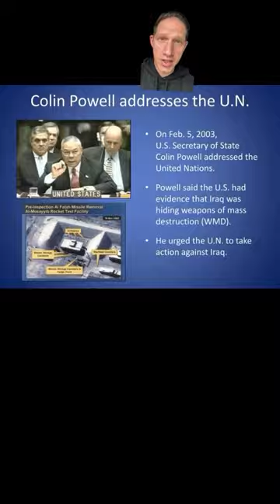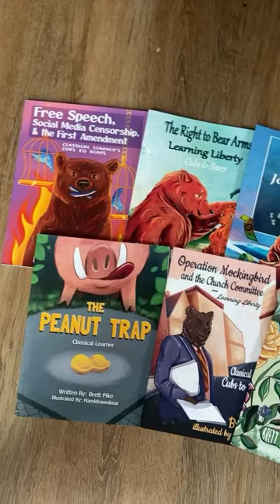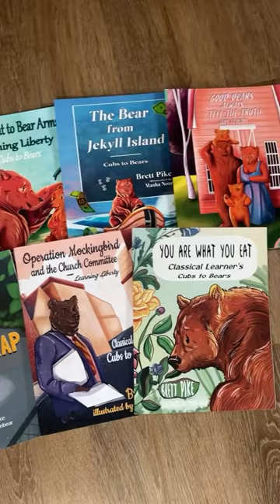IRAQ WAR ⚠️ HALLIBURTON